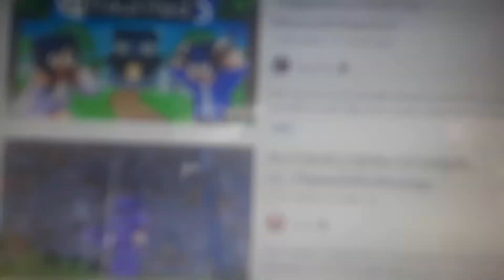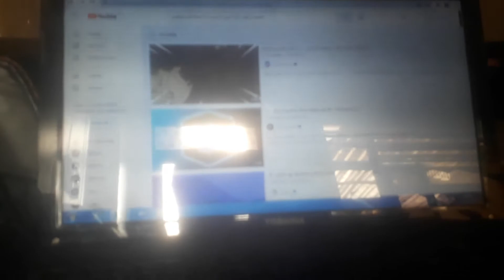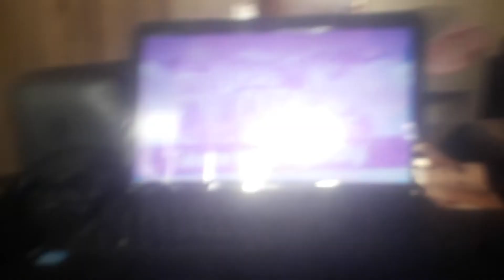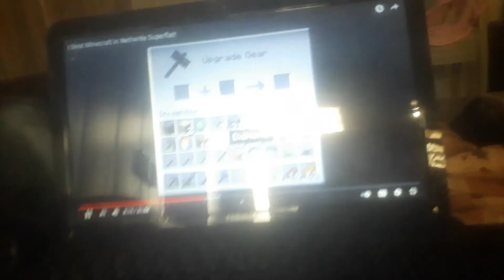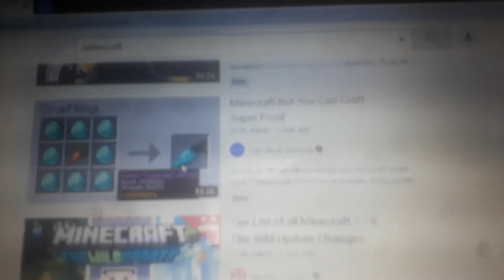Youtube but if I see friday night funkin the video ends part 1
I DELETE friday night funkin video, because I got ANGRY, I deleted NO! Video and The video ends video.